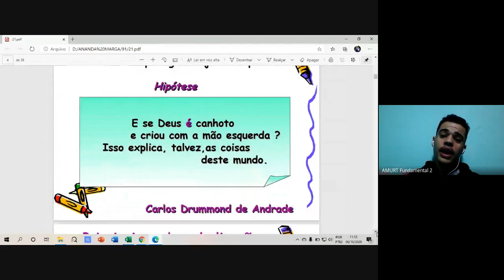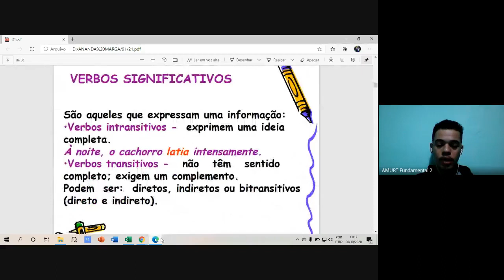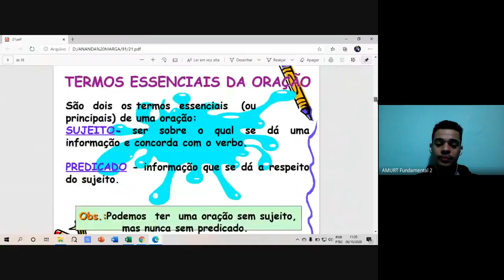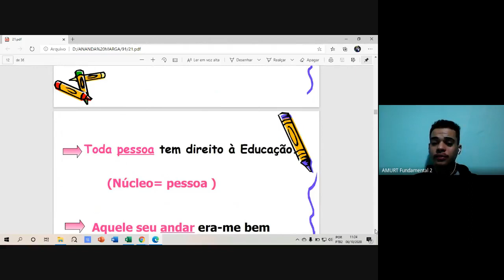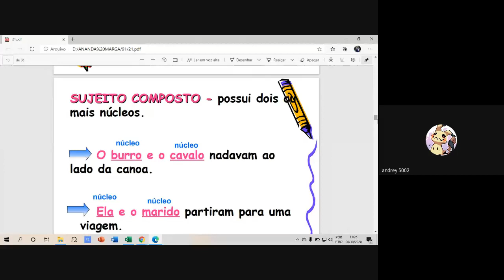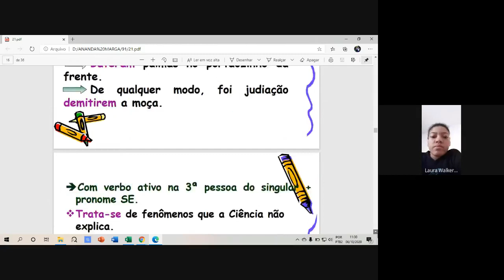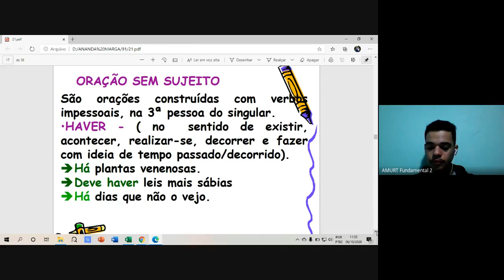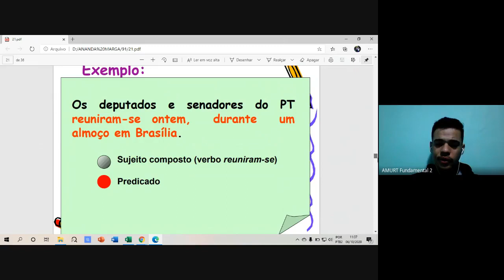ENH - Aula de Língua Portuguesa 9º ano dia 06/10/2020